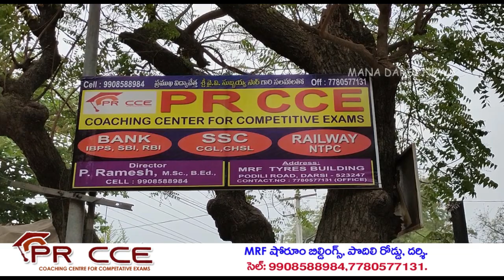దర్శి మున్సిపల్ కార్మికులకు వైసిపి నాయకుడు పెద్దిరెడ్డి నారాయణరెడ్డి అల్పాహారం | Darsi Ysrcp | HD